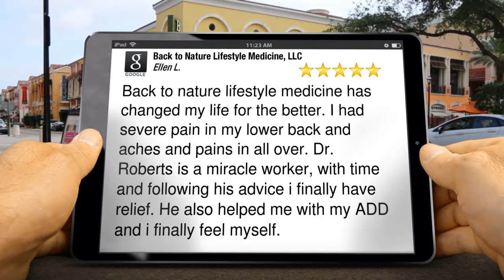Back to Nature Lifestyle Medicine, LLC Lenexa Impressive Five Star Review by Ellen L.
5 Star Review

Back to nature lifestyle medicine has changed my life for the better.  I had severe pain in my lower back and aches and pains in all over. Dr. Roberts is a miracle worker, with time and following his advice i finally have relief.  He also helped me with my ADD and i finally feel myself.

Back to Nature Lifestyle Medicine, LLC
11240 Strang Line Rd
Lenexa KS
66215